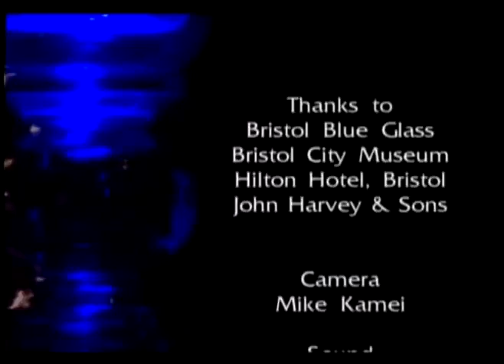3 of 3 Bristol Blue Glass Documentary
Bristol Blue Glass Documentary - Part 03